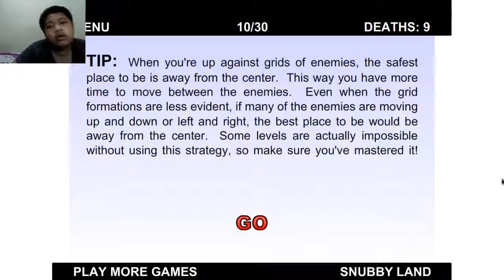The World's Hardest Game - GAME TERSULIT DI DUNIA!?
Halo Semuanya, Kembali Lagi Di Channel Kita Tercinta, Yaitu Channel Mirza Life. Pada Kesempatan Kali Ini Saya Akan Memainkan Game Flash Yang Berjudul The World's Hardest Game, Yang Dimana Apabila Kita Menerjemahkan Ke Dalam Bahasa Indonesia Artinya Game Tersulit/Tersusah Di Dunia. Penasaran Seperti Apa Keseruan Dalam Memainkan Game Ini? Tonton Videonya Sampai Habis Ya.